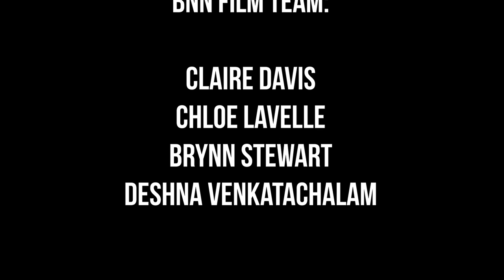Operation Safe Prom Documentary 2023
Warning: The following video contains material that may be harmful or traumatizing to audiences

Columbus, Indiana